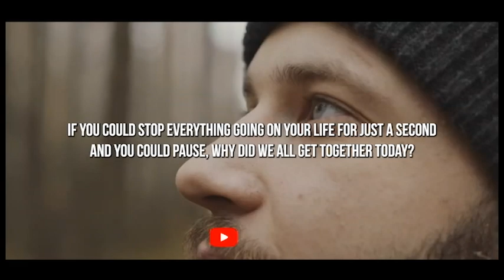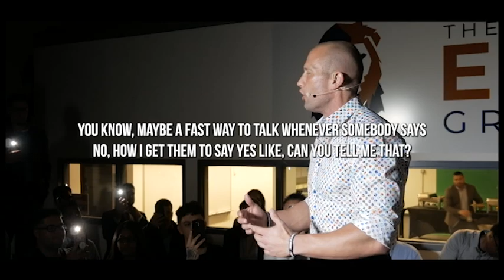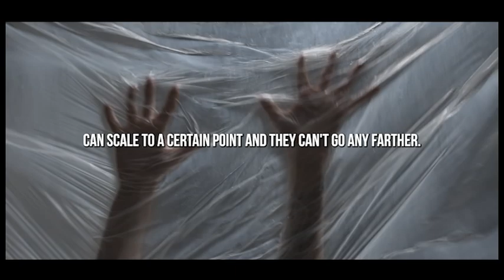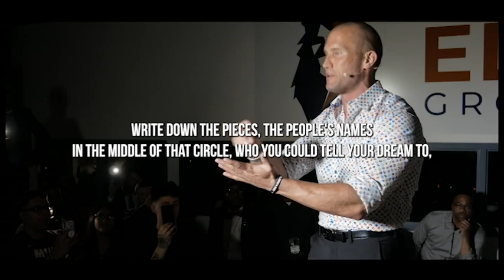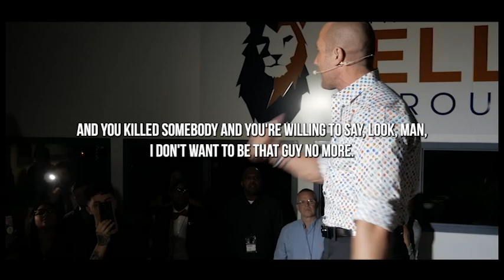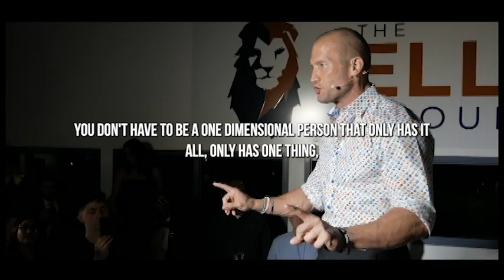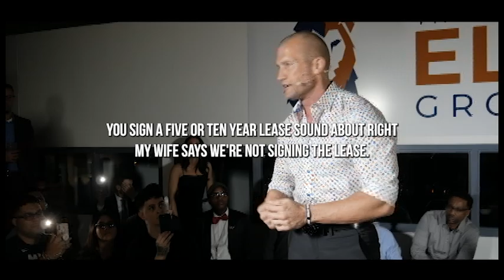Car Sales Training // Can You Get Rich As A Car Salesman? // Andy Elliott